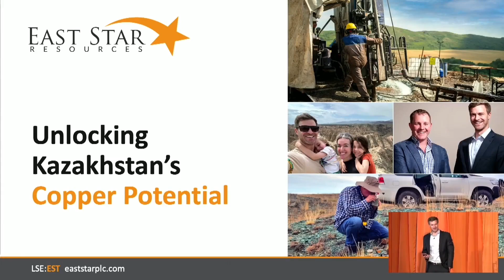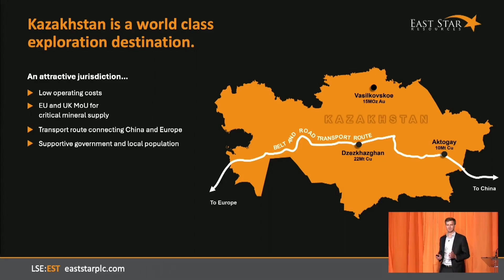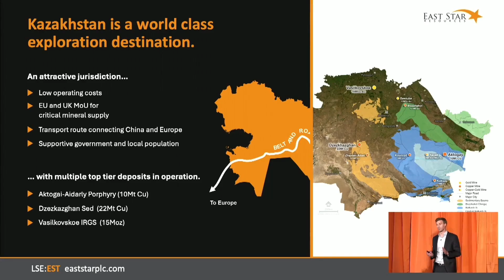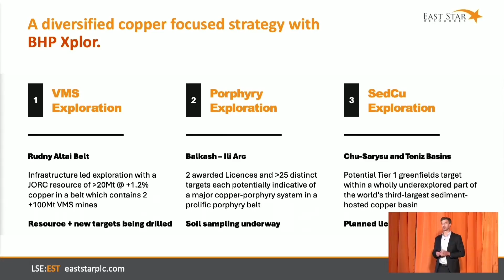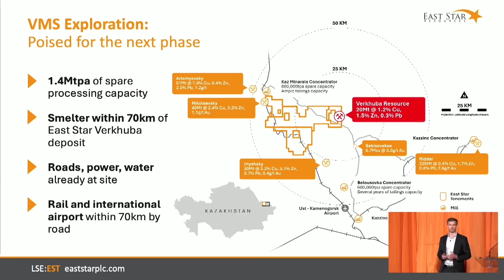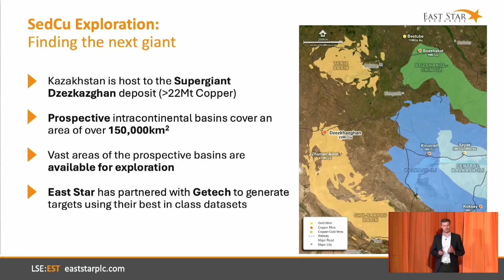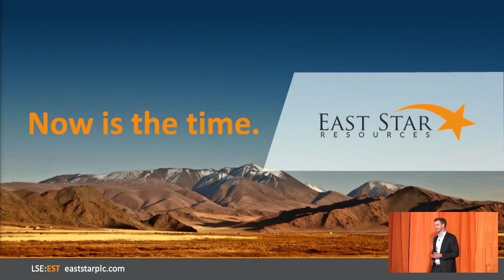East Star Resources’ CEO Alex Walker presents at BHP Xplor 2024 Showcase Event, 24 June 2024